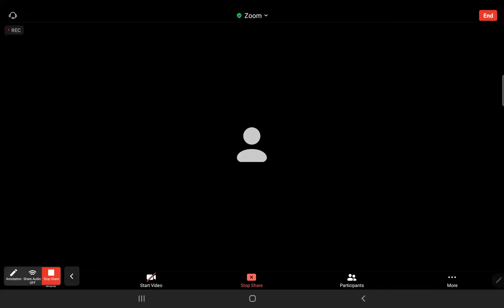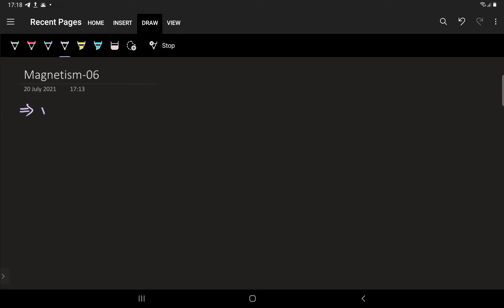Lecture 6 | Magnetism | Velocity Selector | Class 12 JEE